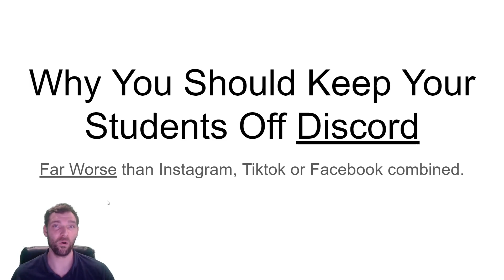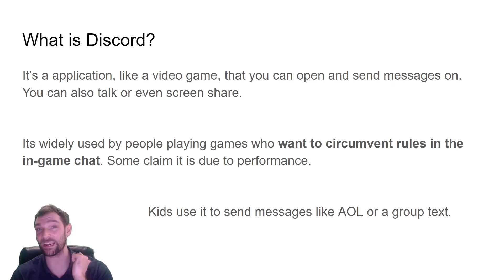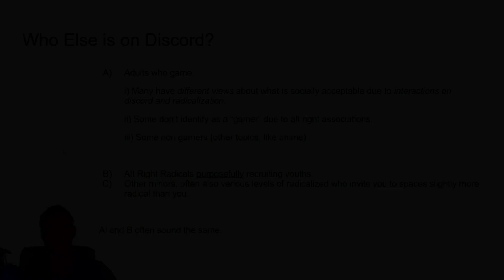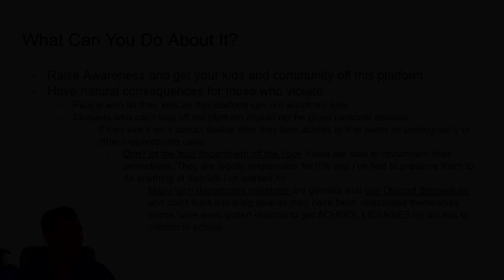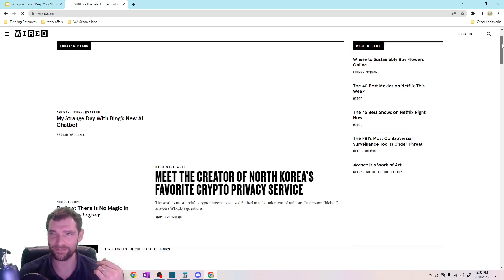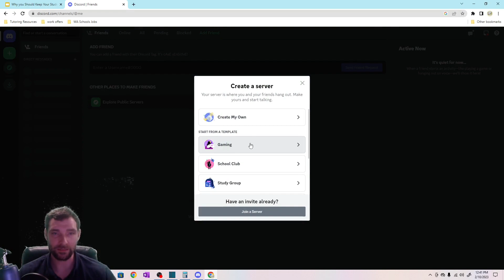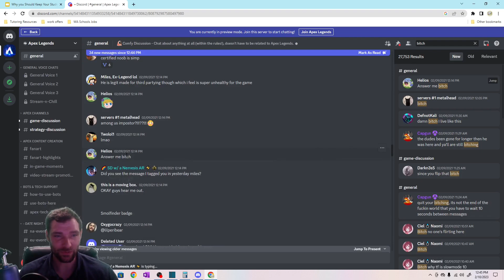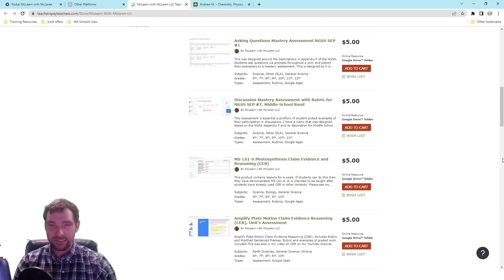Why You Should Keep Your Students Off Discord - Parent and Teacher PD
Links:

How the Far Right Exploded on Steam and Discord Aug 2017

White Supremacists Still Have a Safe Space Online Oct 2018

How Roblox Became a Playground for Virtual Fascists Jun 2021

How the Far Right Exploded on Steam and Discord Aug 2021

A Bigger issue in Gaming and Alt Right recruitment

Timestamps:
0:00 Overview
1:19 What is it?
3:15 Why It is so Bad?
7:30 Who Else is on This?
9:26 What can We Do?
12:47 Articles and Links
17:37 Example of How to Check a Discord/Report